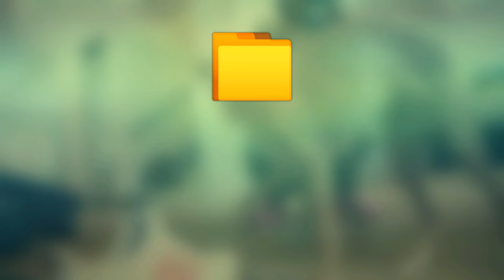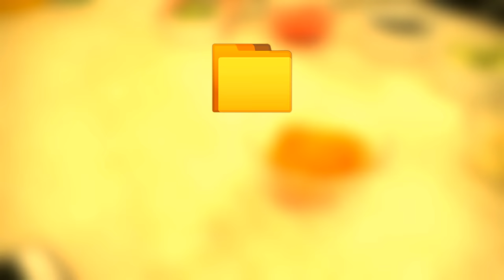The Nasty Files📁 3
An cermet makes a compilation of files...